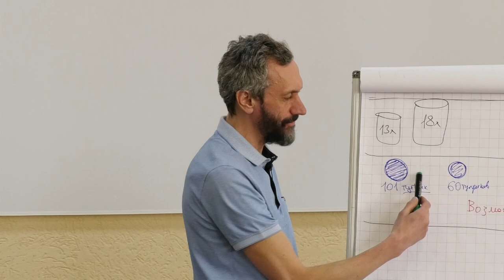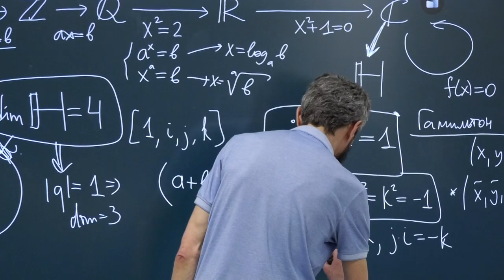Маткульт-привет! Алексей Саватеев встретился с саровчанами